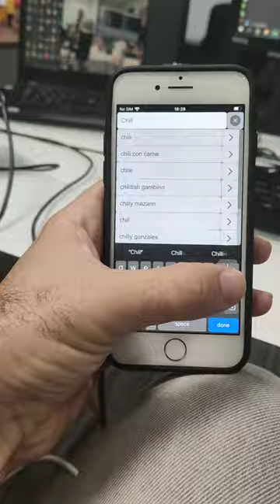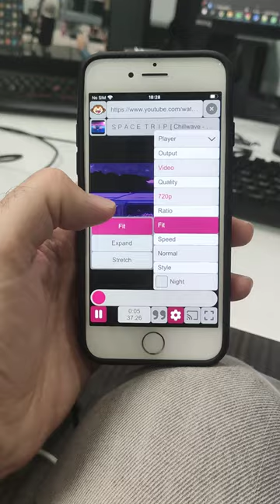VLC dev showcases MotionMonkey on an iPhone 8